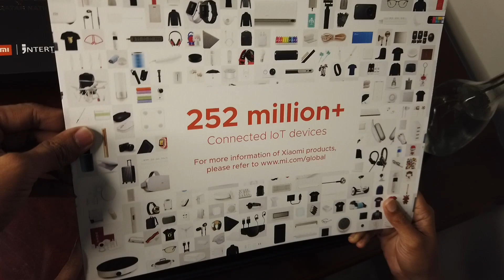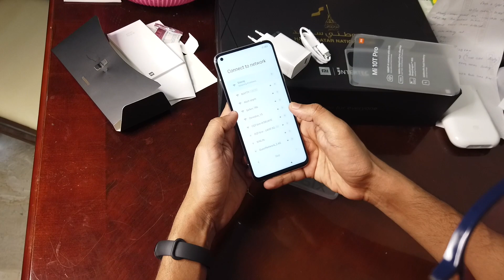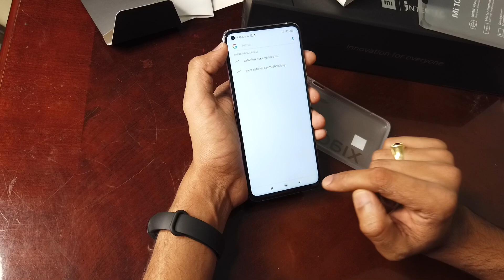ഖത്തറിന്റെ നാഷണൽ ഡേയിൽ ഞങ്ങൾക്ക്‌ ഷിയോമി ഒരു കിടു ഗിഫ്റ്റ്‌ ബോക്സ്‌ തന്നു|MI10T Pro Review|RJ Sooraj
ഖത്തറിന്റെ നാഷണൽ ഡേയിൽ ഞങ്ങൾക്ക്‌ ഷിയോമി ഒരു കിടു ഗിഫ്റ്റ്‌ ബോക്സ്‌ തന്നു..!

Happy National Day Qatar

Xiaomi MI 10T pro Malayalam Review & Other super gifts.

Couple Ride in Qatar ന്റെ കഴിഞ്ഞ എപ്പിസോഡുകൾ കാണാം..